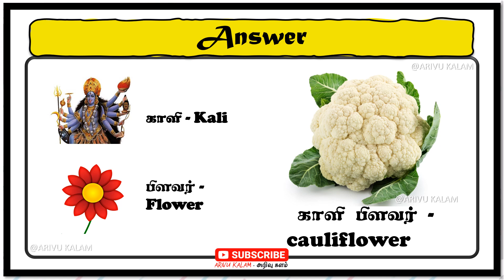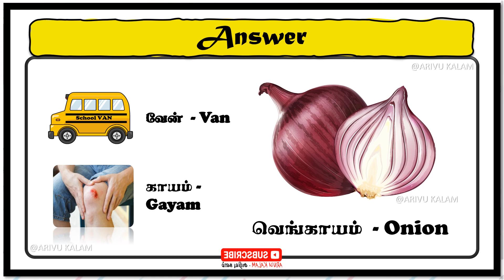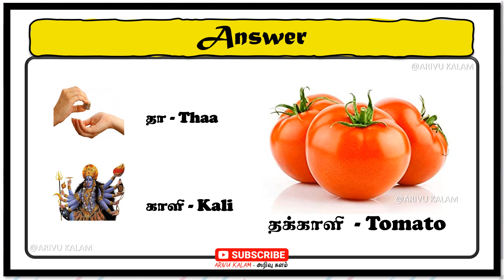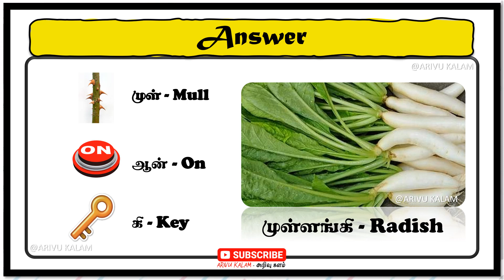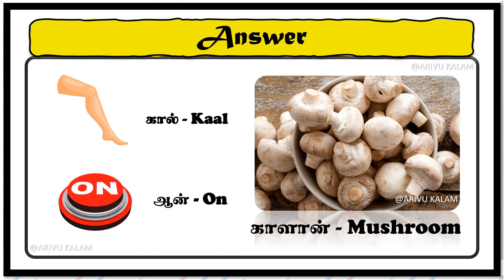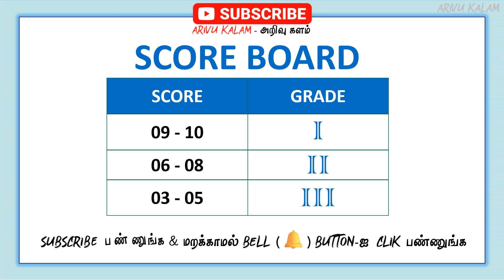Vegetable puzzle game | Quiz #0149 | Guess the Vegetable ? | Arivu Kalam